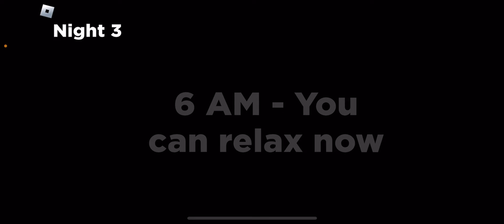Lore Nightmare in the sewer Night 3